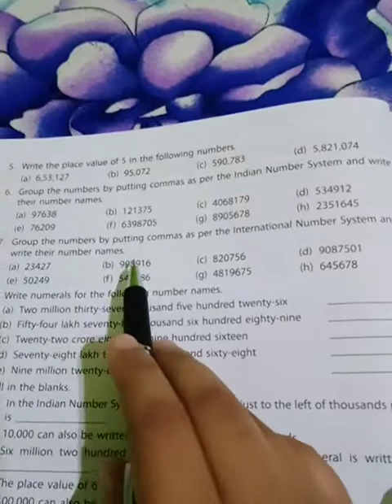April 3, 2020